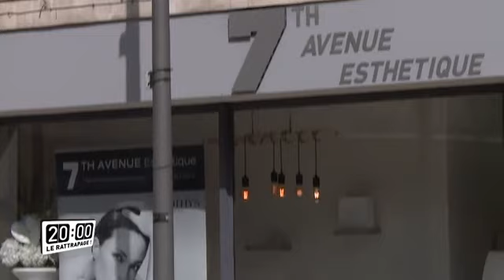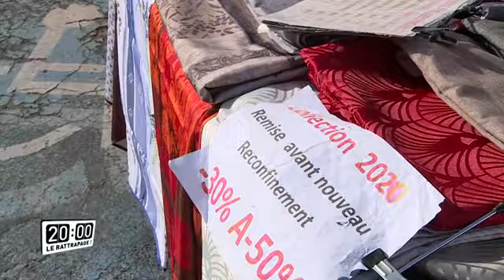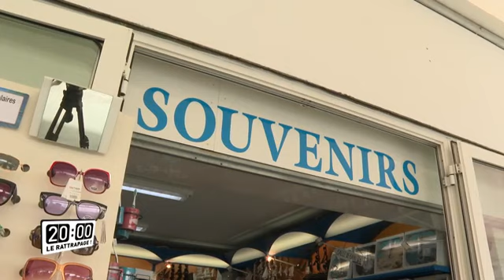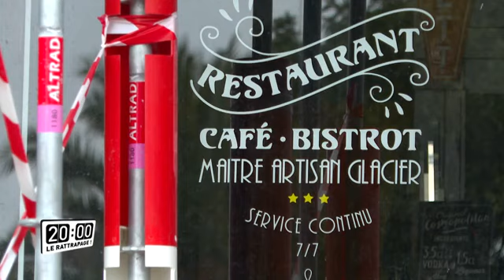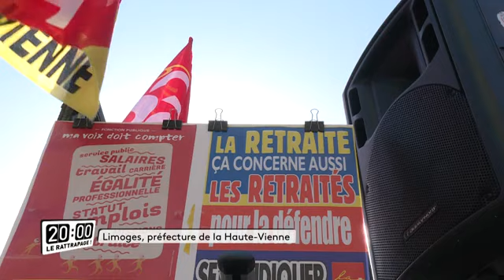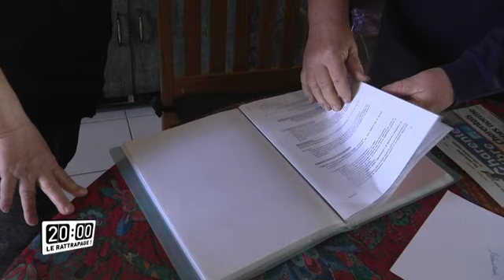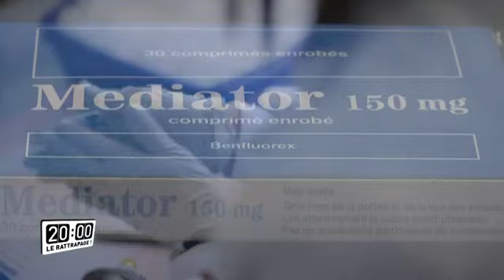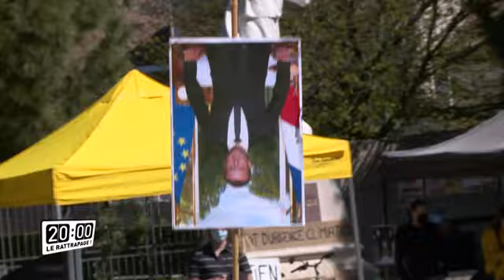20H le rattrapage avec Laurent Védrine, directeur du musée d'Aquitaine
Laurent Védrine, le directeur du musée d'Aquitaine de Bordeaux, est l'invité de l'émission 20H le rattrapage sur NoA. Avec Elsa Arnould, elle commente l'actualité de la semaine en Nouvelle-Aquitaine.